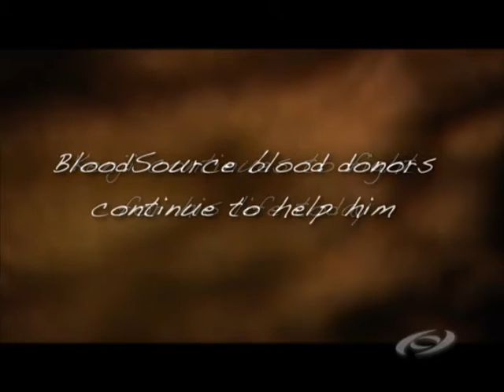Kenji's Struggle (contains some audio problems from the filming)